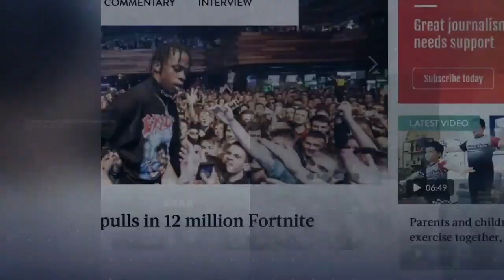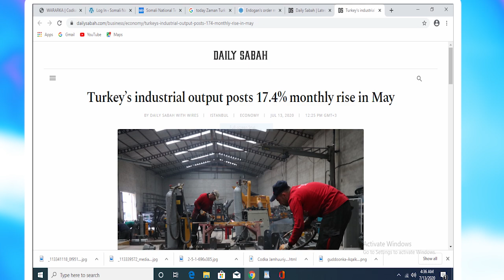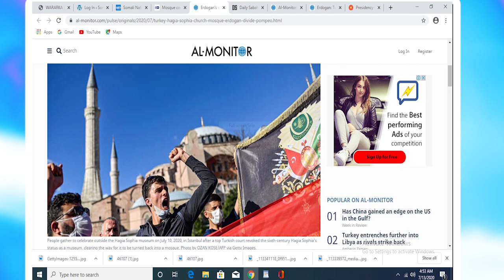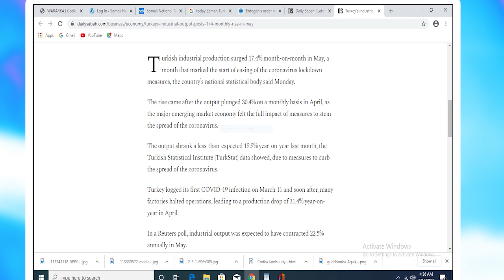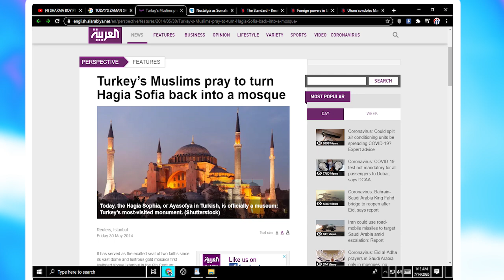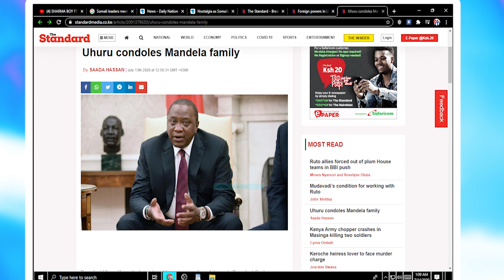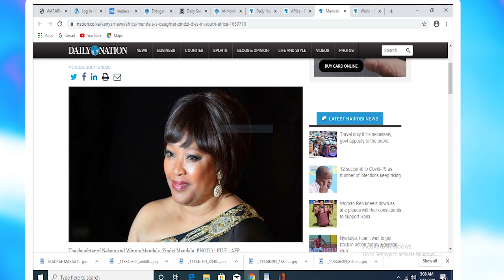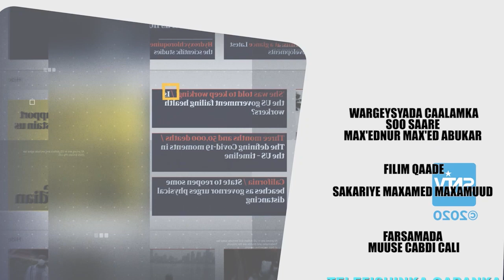BARNAAMIJKA WARGEYSYADA CAALAMKA 15 07 2020